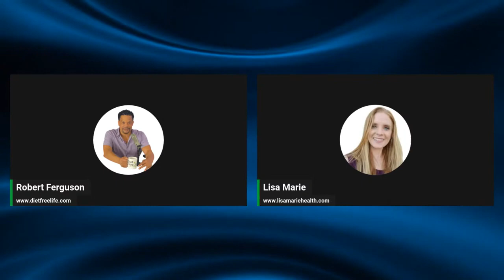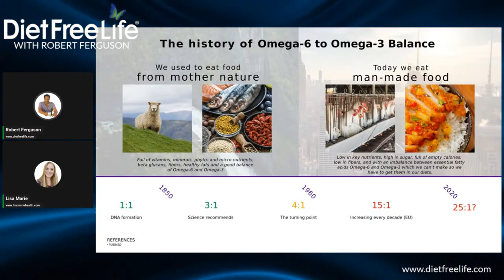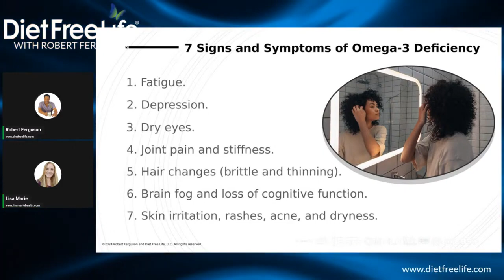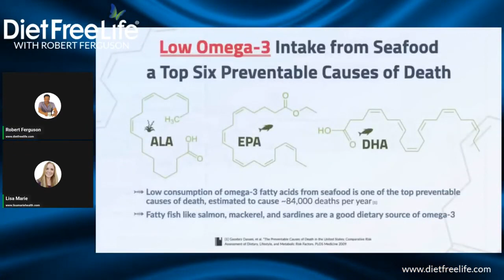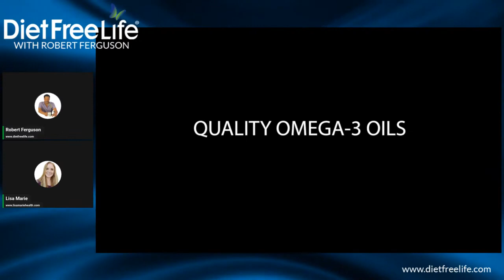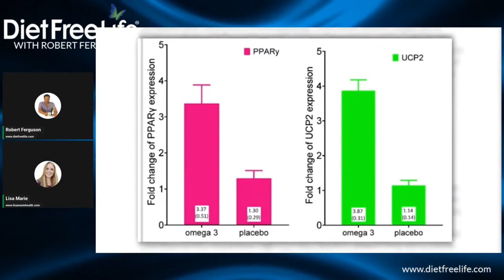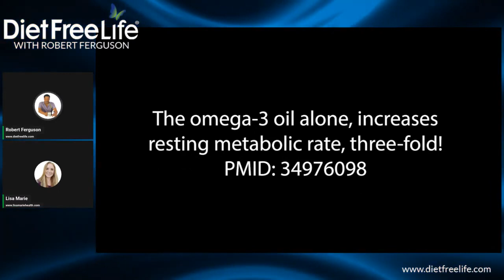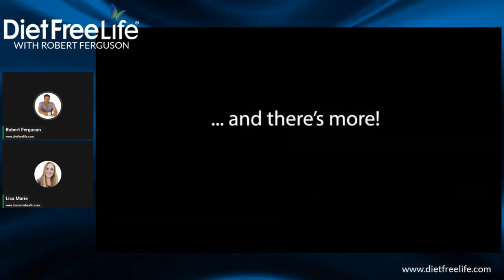The #1 Supplement that we ALL Benefit from Taking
Regarding our overall health, omega-3 fatty oils are a top priority. But how do we know we're choosing a quality product? The answer is simple: get an omega-3 test. By doing so, you're in the driver's seat and can be certain that the product you're taking is working. After four months of use, test again to see the results. It's a no-brainer!